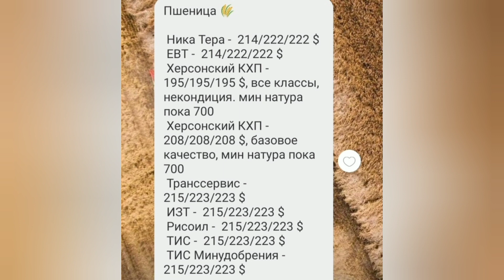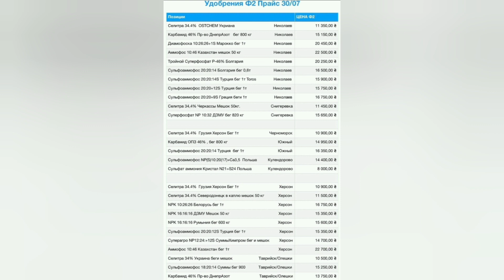цена на зерно росте, спасаем телят с кумом, кукуруза🌽